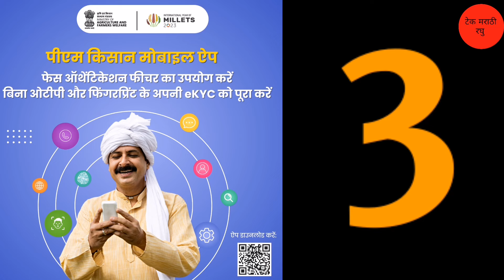पीएम किसानच्या 5 ठळक घोषणा | प्रत्येकी 6000 हजार रुपये फिक्स | Pm Kisan New Update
धन्यवाद.